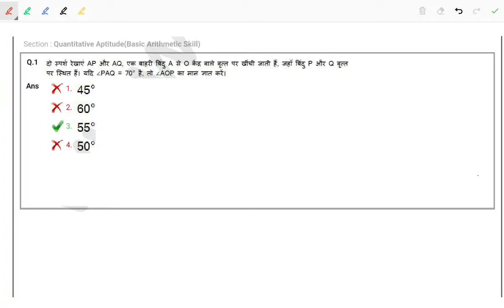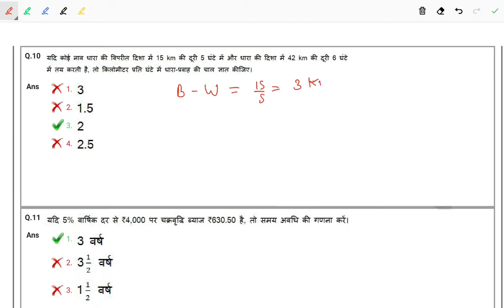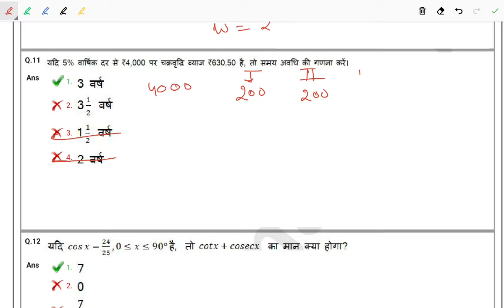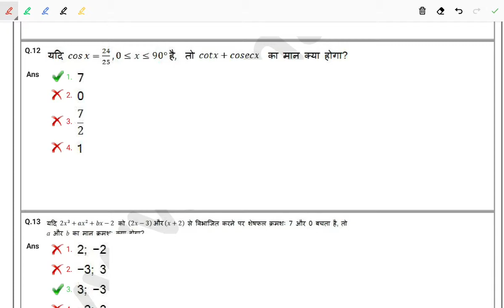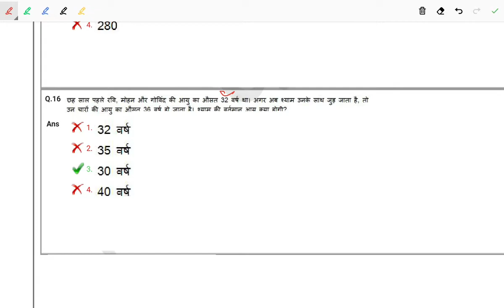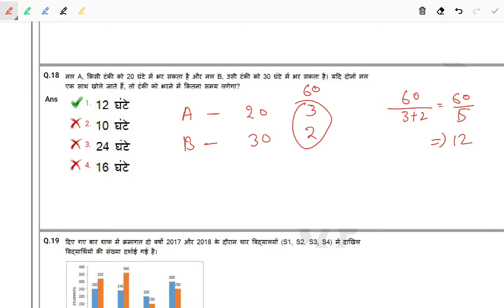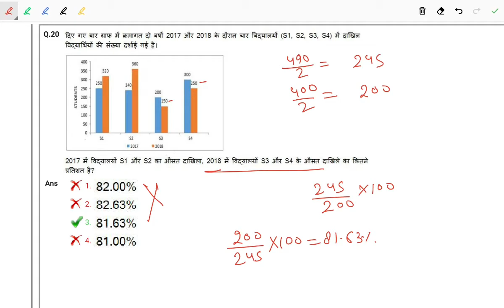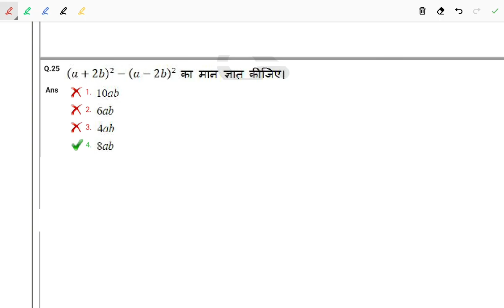SSC CHSL 2019 [14 OCTOBER] Tier 1 ( SHIFT-1) PAPER MATHS PART SOLVED BY HEMANT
Ssc chsl 14 OCTOBER 1st shift,
Ssc chsl 14 oct 1st shift,
Ssc chsl 2019 14 oct 1st shit paper Solution
Chsl 14 Oct 1 shift,
Ssc chsl previous year question paper
Ssc chsl maths paper Solution
Ssc chsl 2019 tier 1 solved papers,
Ssc chsl 2019 previous year paper solved in hindi,
Ssc chsl previous year question paper Solution ,
Ssc chsl solved papers,
Ssc chsl 2020 previous year paper Solution,
Ssc chsl maths part solution in hindi,
SSC CHSL 2019 previous year question paper Solution in hindi,
Ssc chsl 2018 tier 1 paper solution
SSC CHSL previous year question paper maths,
Previous year SSC CHSL question paper
CHSL previous year question paper math

दोस्तों मैंने इस वीडियो में SSC CHSL पेपर 2019 जो अक्टूबर 2020 में हुआ है उसका maths पार्ट का solution कराया है अगर आपको यह वीडियो पसंद आती है तो आप इसे Like Share और चैनल को SUBSCRIBE अवश्य करें

reasoning for SSC CGL CHSl , reasoning for RRB NTPC
Reasoning for Delhi police constable, SSC CPO,
reasoning set in hindi
reasoning for Delhi police constable in hindi,
Maths for ssc cgl in hindi,
Maths for rrb ntpc in hindi,
Maths for all government exam,
Maths for Delhi police constable,
Reasoning for drdo mts
Reasoning for bank po clerk
Reasoning for ibps bank po clerk
Maths for ibps bank po clerk
maths railway rrb ntpc in hindi
best short trick for maths
best short trick for reasoning in hindi